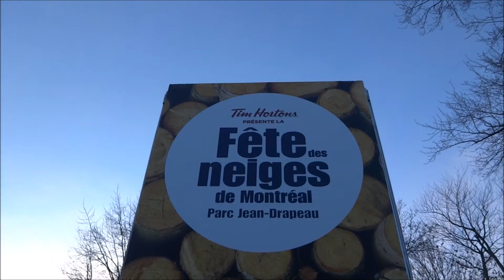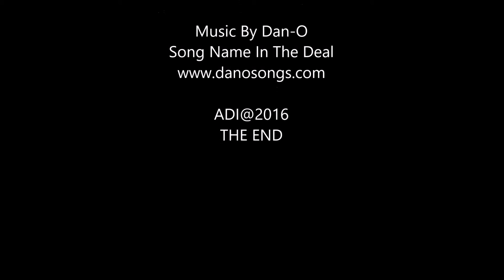Marco Story 0727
Montreal Snow Festival - Fete Des Neiges De Montreal 2016